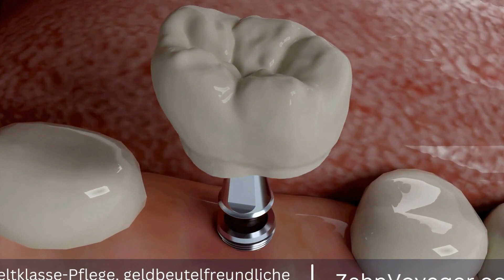Entschlüsselung der Kosten in der Zahnmedizin: Warum ist die Türkei führend in günstigen Behand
Titel: Kosten entschlüsseln: Türkei's Wettbewerbsvorteil in der Zahnmedizin

Einleitung:

Die Zahnmedizin ist eine der teuersten medizinischen Bereiche weltweit, und viele Menschen zögern, notwendige Behandlungen aufgrund hoher Kosten durchführen zu lassen. Die Türkei hat sich jedoch in den letzten Jahren als beliebtes Ziel für zahnmedizinische Behandlungen etabliert, da sie qualitativ hochwertige Dienstleistungen zu erschwinglichen Preisen anbietet. In diesem Video werden wir die Kosten der zahnmedizinischen Versorgung in der Türkei unter die Lupe nehmen und den Wettbewerbsvorteil des Landes auf diesem Gebiet erörtern. Türkei, Zahnmedizin, Kosten, Wettbewerbsvorteil, Behandlungen, medizinischer Bereich, hohe Kost